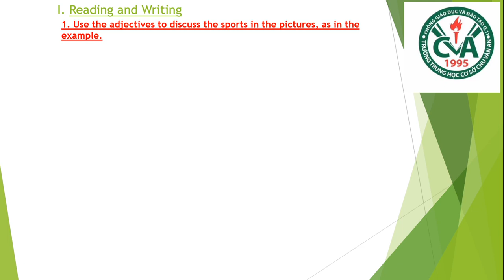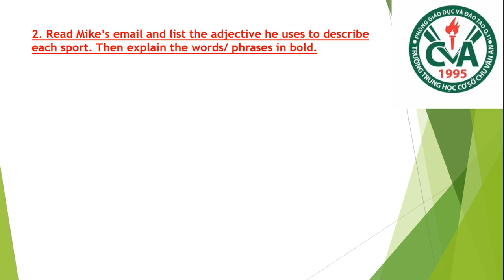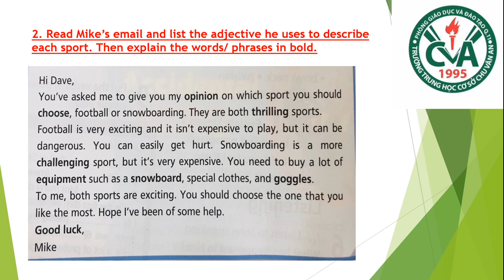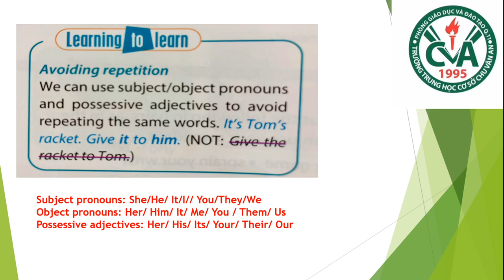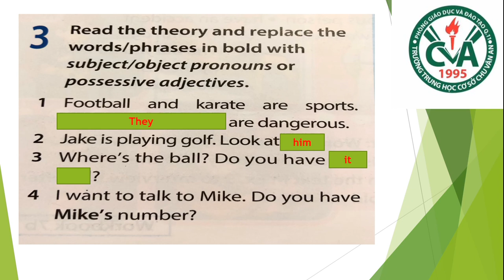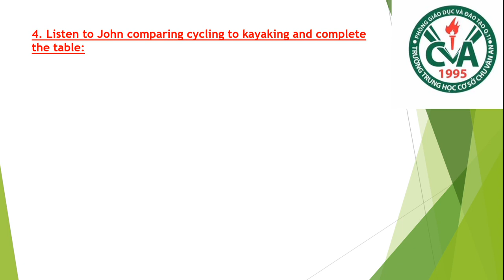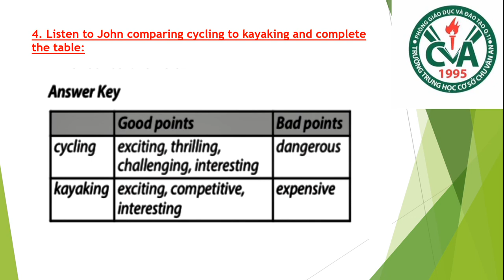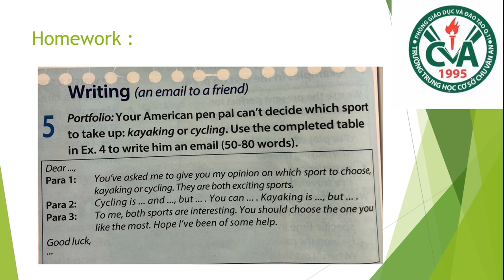TIẾNG ANH TĂNG CƯỜNG 7 (Tuần 6 / HK2) - Unit 7c